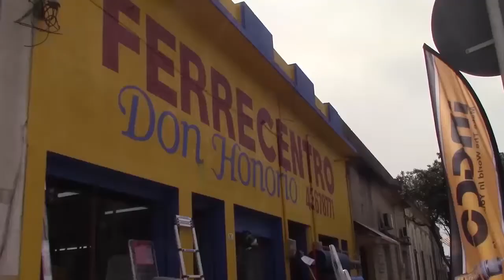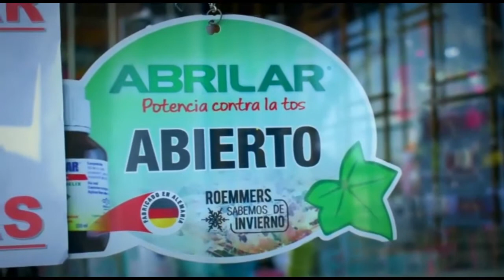NOTICIAS 27 01 21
MAS DEL 50% DE LOS CASOS COVID EN DURAZNO SE DAN POR CONTACTOS INTRAFAMILIARES, SEGUN EL DIRECTOR DEPARTAMENTAL DE SALUD.

EL CONCEJO DESTINARA EL 50% DEL PRESUPUESTO DE ESTE AÑO PARA LA COMPRA DE MAQUINARIA Y EL RESTO PARA OBRAS DE CORDON CUNETA EN MEVIR 1 Y 2.

EL CONCEJO PRETENDE QUE LA VILLA HIPICA PUEDA CONVERTIRSE EN UN POLO MULTIDEPORTIVO. LA PISTA DE MOTOS SE INSTALARÁ EN ESE PREDIO